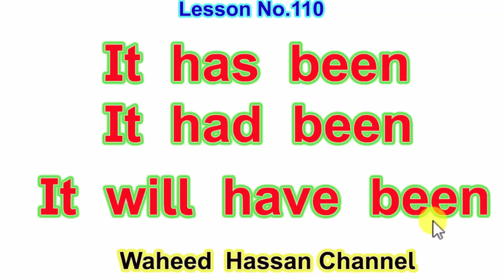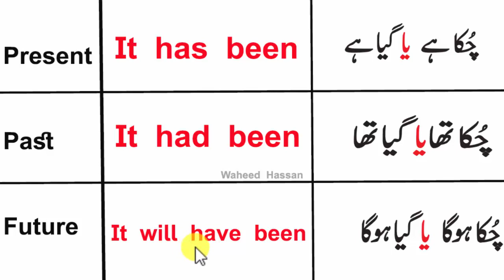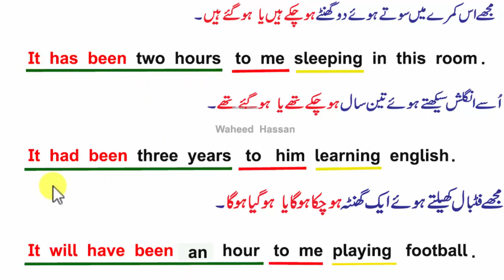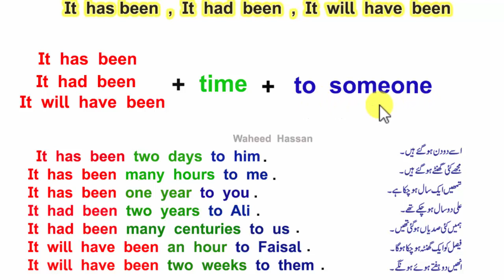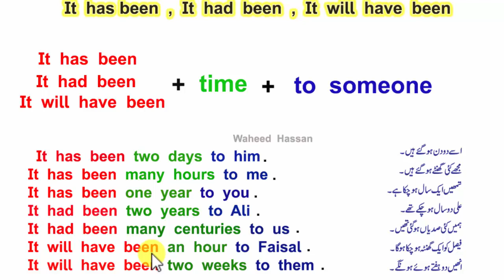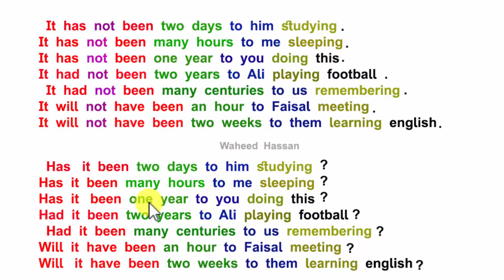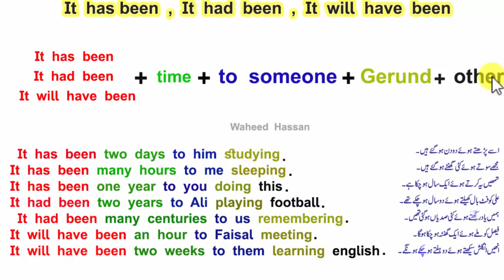It Has Been /It Had Been/It Will Have Been English Grammar through Urdu Lesson No.110 WAHEED HASSAN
It Has Been in urdu,
use of It Has Been/it had been in urdu,
use of It Had Been in urdu,
It Has Been/It had been examples in urdu,
It Had Been/It Has Been in english grammar with urdu examples,
waheed hassn channel,
use of It Has Been/It Had Been/It Will Have Been through urdu,
use of It Had Been in urdu/hindi,
It Had Been examples in urdu/hindi,
It Will Have Been in urdu,
use of It Will Have Been in urdu,
use of it had been,